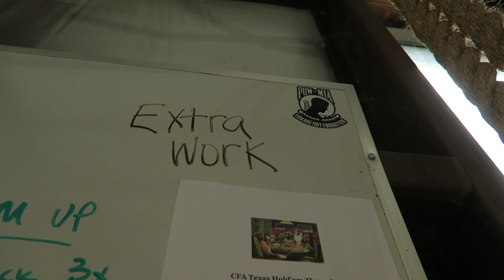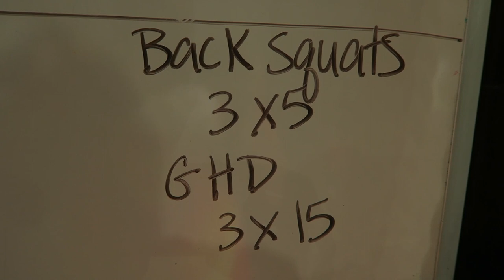FANGS HAS GONE MAD!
pool noodles were used as funny swords. lul